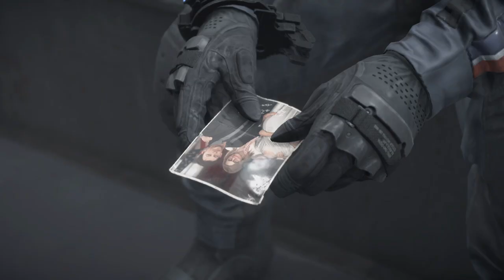Death Stranding Order 18: Aid Package Delivery: Lake Knot City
Link to the channel and Welcome to Death Stranding Guys!! In this video, we will take a look at completing order 18 of Death Stranding and getting to know how the game works.